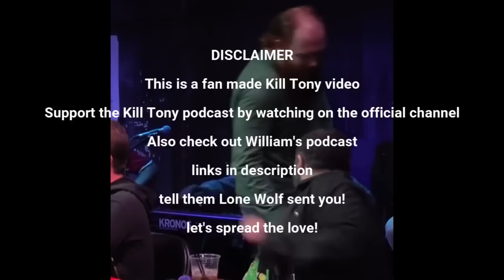William Montgomery's Crockpot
William Montgomery, David Lucas, Hans Kim, Matthew Muehling, John Deas, D Madness, Michael A. Gonzales, Jules Durel, Yoni, Tony Hinchcliffe, Brian Redban

TIMESTAMPS:
0:00 - #542 - DANNY BROWN + JPEGMAFIA
1:44 - #543
6:36 - #544 - DAVE SMITH
6:55 - #545 - AKAASH SINGH
8:05 - #549 - TOM PAPA - 03/07/2022